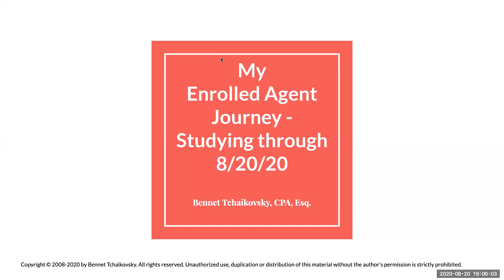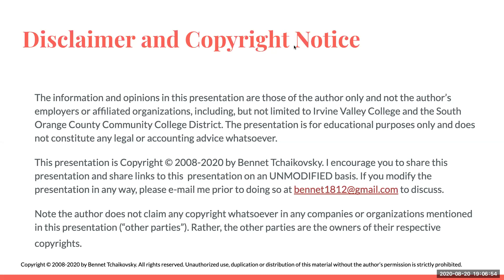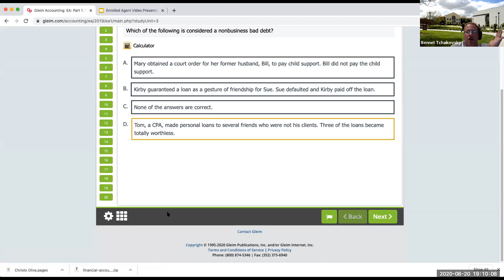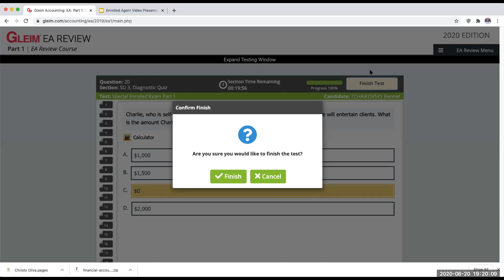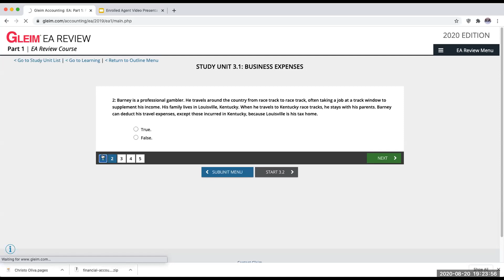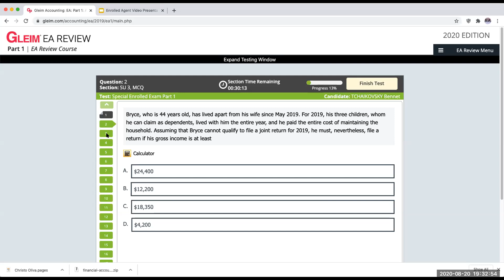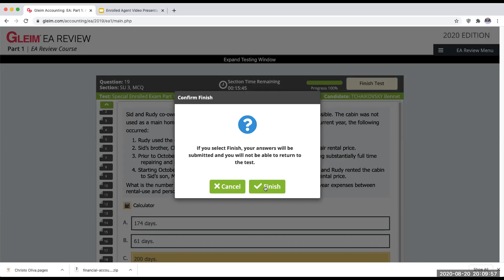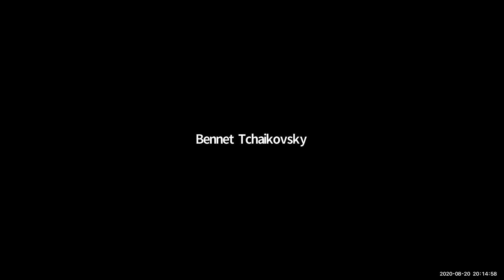My Enrolled Agent Journey Part 3: Study Unit 3- Business Deductions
A walkthrough of my study unit 3. after reading the book offline going online to complete the study unit 3.